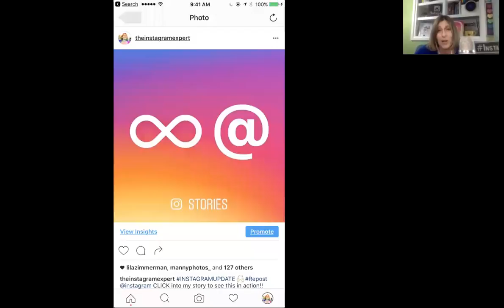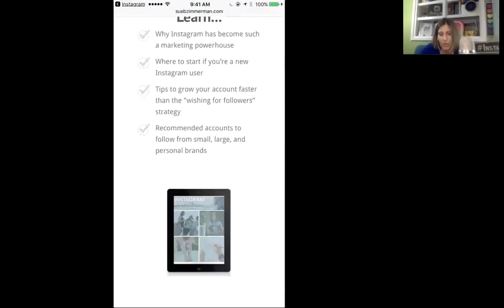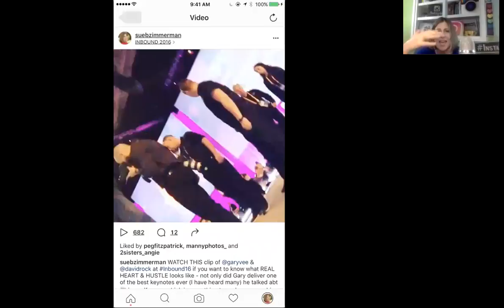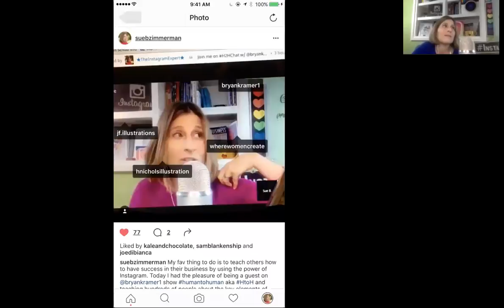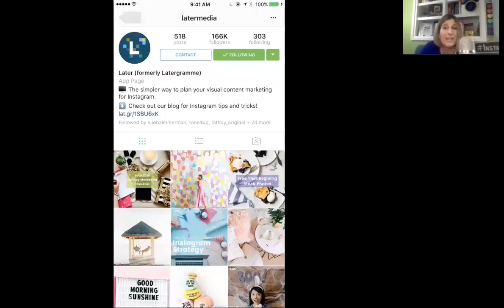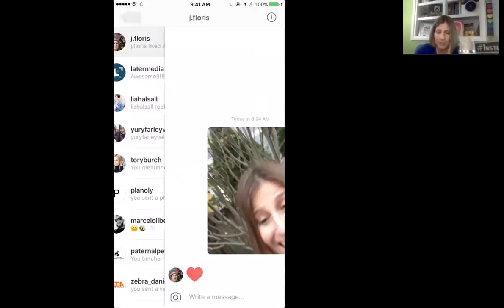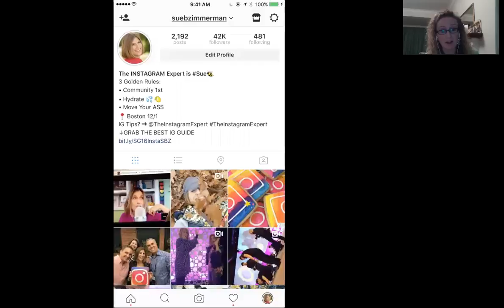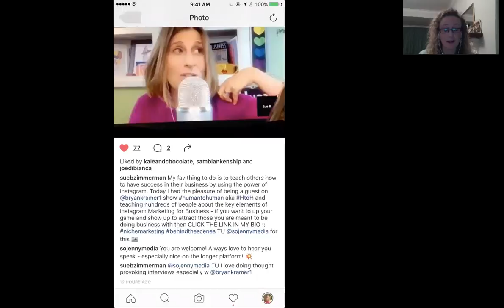Sue B Zimmerman Nov Summit 16